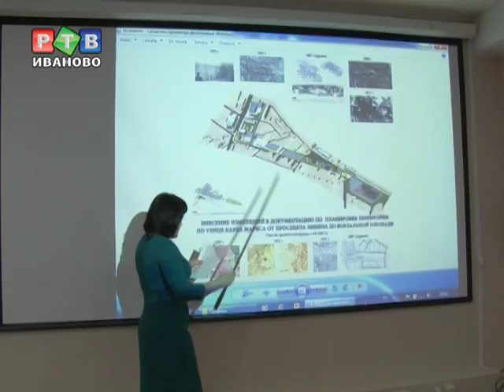А "Станционная" против!